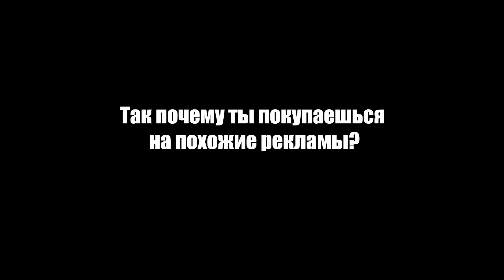Выучить английский за 30 секунд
Как выучить английский за 30 секунд. Делай репост

Изучение английского языка с нуля, продвинутое изучение английского, помощь в миграции / иммиграции в США? Наши репетиторы и специалисты помогут Вам в решении этих вопросов. На нашем канале видео для начинающих, для тех, кто будет использовать английский в работе, в путешествиях, в знакомствах с иностранцами, в учебе в иностранных вузах.